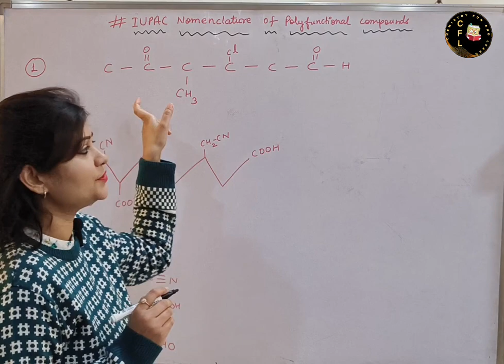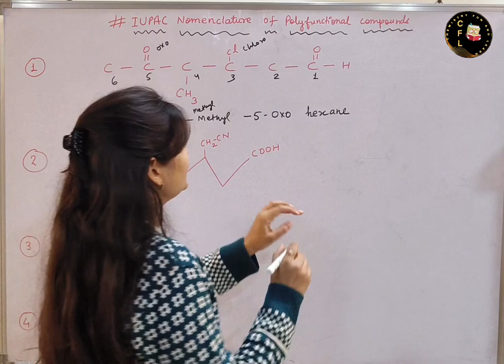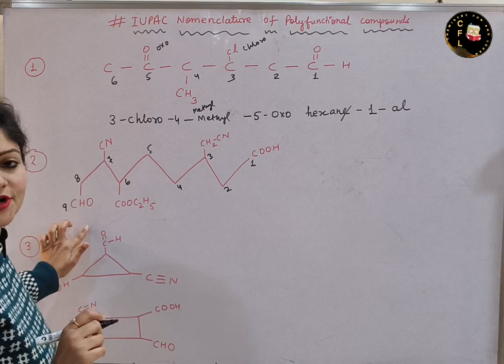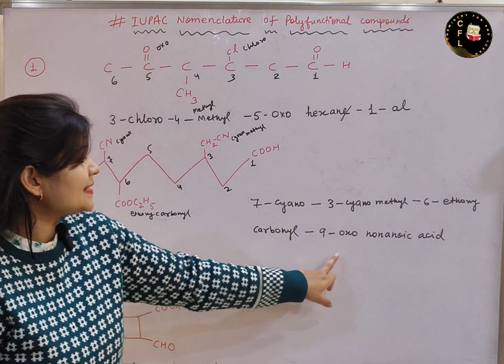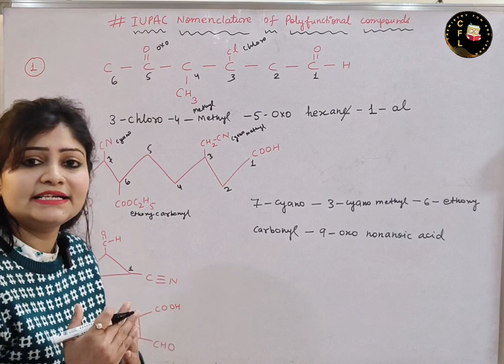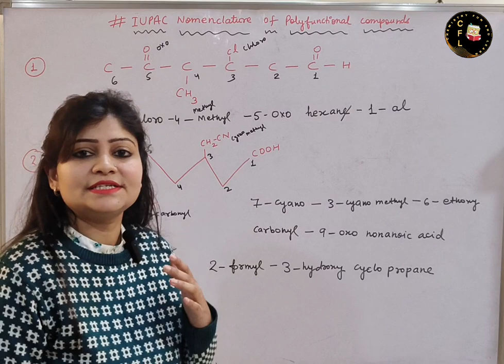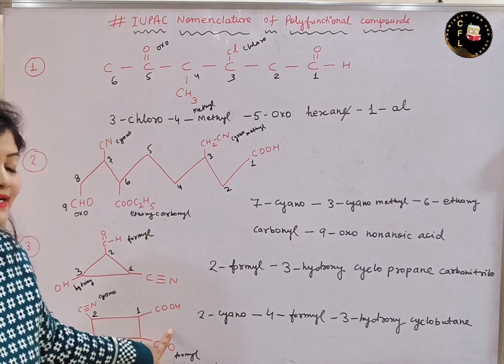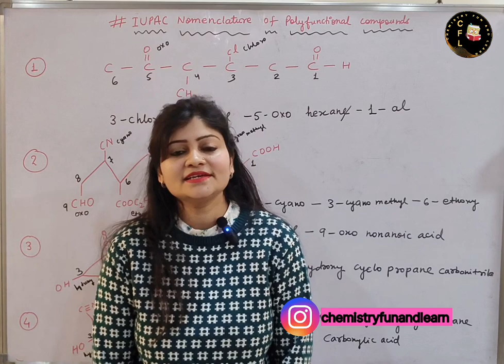Easy Trick To Write IUPAC Nomenclature Of Poly Functional Compounds | More Than One Functional Group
Easy Trick To Write IUPAC Nomenclature Of Poly Functional Compounds | More Than One Functional Groups
In this video we will learn about easy trick to write IUPAC nomenclature of poly functional compounds
How to write IUPAC nomenclature of poly functional compounds
How to write IUPAC nomenclature of a compound containing more than one functional groups
iupac nomenclature of polyfunctional compounds
Iupac nomenclature of organic chemistry class 11
Nomenclature of poly functional compounds
iupac nomenclature of poly function groups containing organic compounds

Links for previous videos of IUPAC nomenclature of poly functional compounds -

chemistryfunandlearn (Instagram)